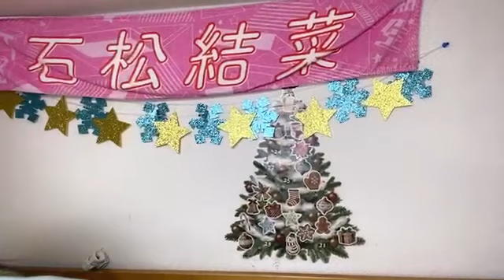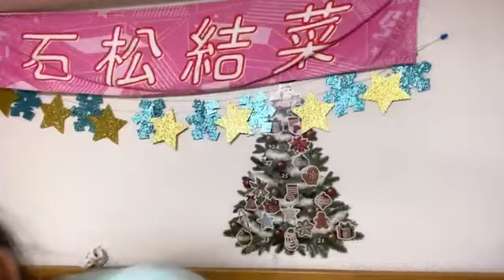石松 結菜（HKT48 研究生）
48 YUINA ISHIMATSU 2022年12月21日19時19分53秒 石松 結菜（HKT48 研究生）